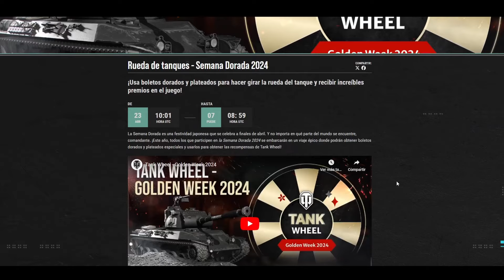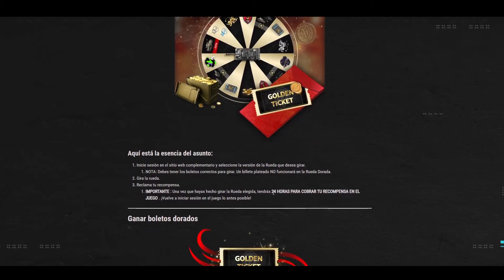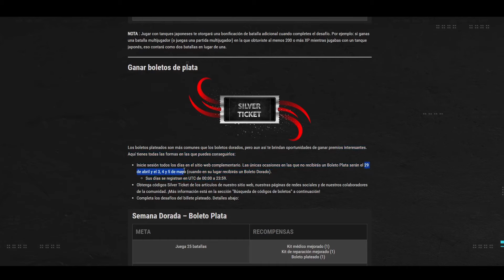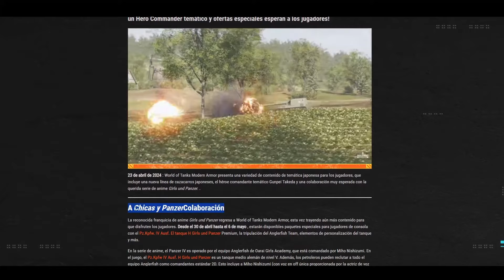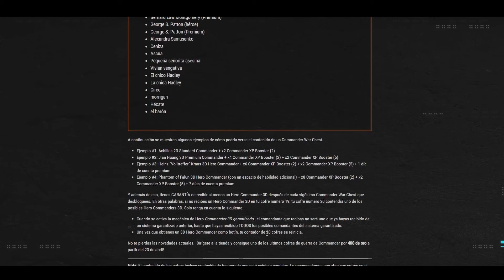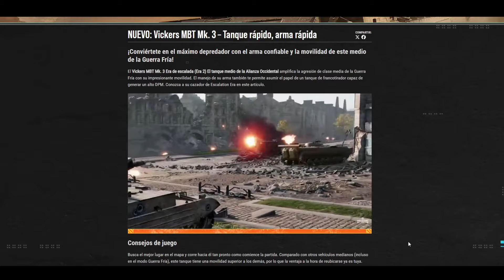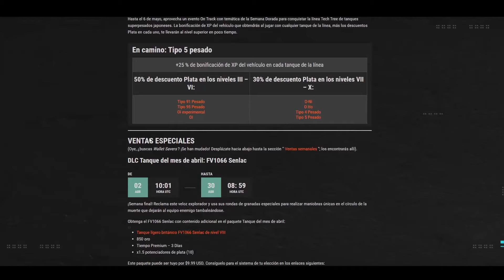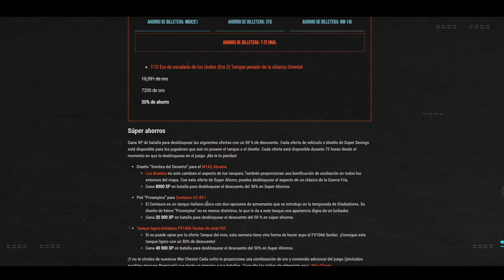VICKERS MBT | RUEDA DE TANQUE | World of Tanks Console NEWS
World of tanks console new season update news for new wot console update new premium in wot ps4 and wot xbox one console world of tanks versions! New war heroes season with wot modern armor!

A wot console update news and wot news for console world of tanks modern armor in wot ps4 and wot xbox one new update! on the new TIGERS season in world of tanks modern armor!

Únete a este canal para participar en las ruletas y ganar grandes premios como:
- Pases de Batalla Estandar y Definitivo
- Dias de cuenta premium
- Tanques Premium
- Cofres de Guerra
- Comandantes